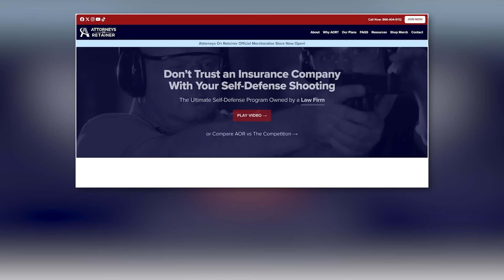Reasonableness: What It Means In A Self-Defense Case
Criminal Defense Attorneys Marc J. Victor and Andy Marcantel discuss what the word "reasonableness" means in a self-defense case.

00:00 - Intro
00:28 - Everything in a Case Depends on Reasonableness
04:44 - Mere Words Doctrine Explained
10:35 - Jury Has the Power
15:01 - Objective Reasonable Standard
26:11 - Subjective Reasonable Standard
37:04 - Presumptions
42:46 - Duty to Retreat is Important
46:22 - Follow Proper Gun Safety
48:00 - Defense of a Third Party Reasonableness
50:05 - Conclusion

3185 South Price Road
Chandler, Arizona 85248